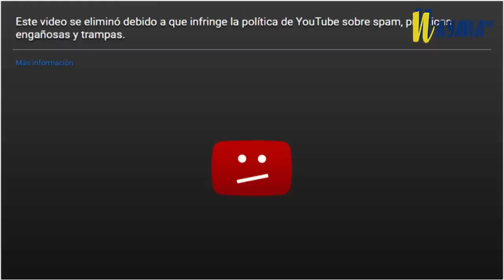7 MV CONTROVERSIALES DEL KPOP #1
Esta vez nos centraremos en esos videos que causaron cierta controversial sin embargo no terminaron siendo banneados